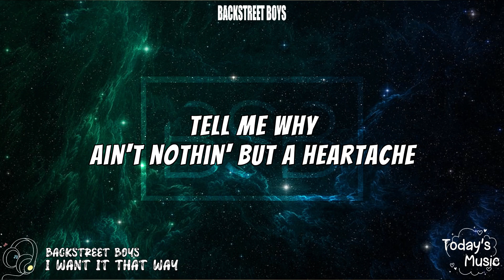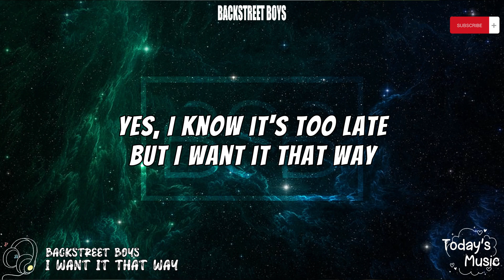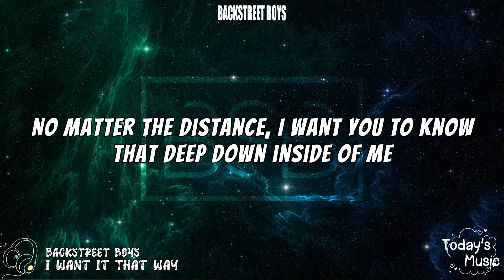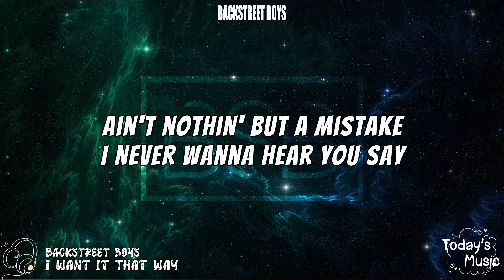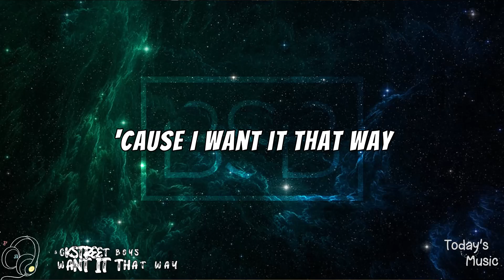Backstreet Boys - I Want It That Way (Lyrics)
Artist: Backstreet Boys
Song: I Want It That Way
Album: Millennium
Year: 1999

Song Lyrics~
Yeah
Now I can see that we've fallen apart
No matter the distance, I want you to know
Ain't nothin' but a mistake (don't wanna hear you say)